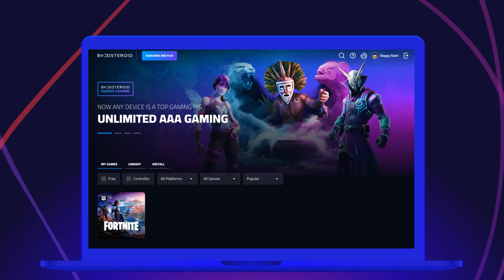God of War on PC in 4K is INSANE (New Game Plus)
The level of graphical detail and jaw-dropping scenery in God of War on PC is INSANE in 4K!! (New Game Plus) | Ultra+ All max settings & RTX ON

👍Enjoyed? Leave a like on this video. Feedback is free and easy to do, just click or tap the thumbs up button, it really helps our community out in this game we all call life. Thank you so much in advance! - Fossum

Hardware:
RGB Wireless Headset
RGB Keyboard
RGB Mouse Pad
RGB Mouse
RGB 128gb RAM
144hz 4k 32-inch Curved Monitor (Dual)
12gb RTX 3060 GPU

Chapters: N/A

Music Licenses & Rights: (if applicable)